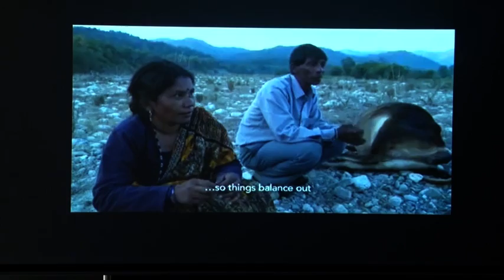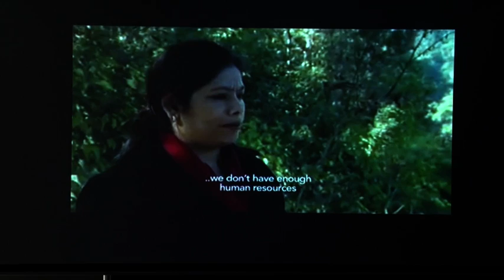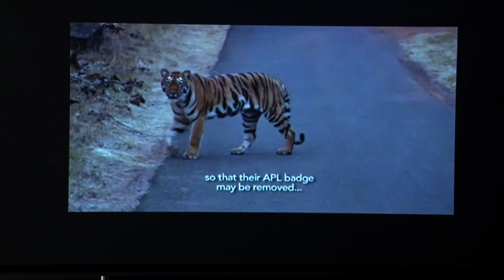International Tiger Day (Activity Club event) Part-3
Activity Club event
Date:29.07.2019